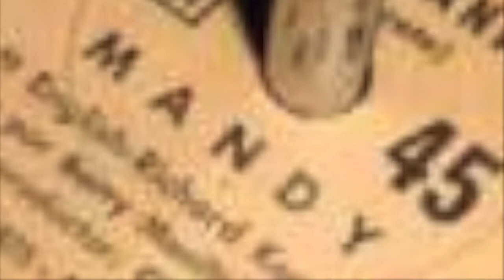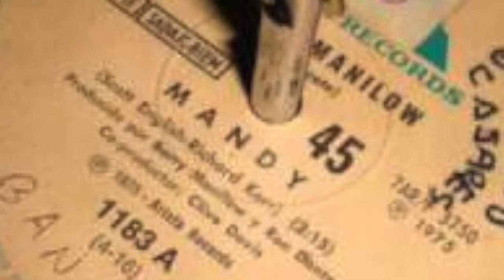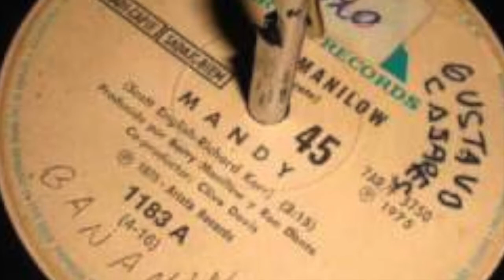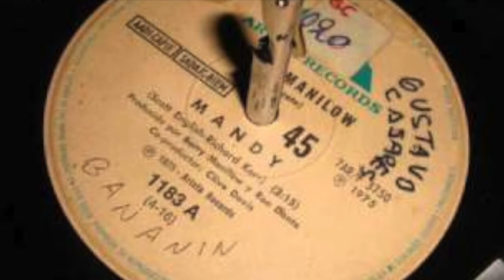Bob C Mandy Barry Manilow 575A49A5 6CEB 483C 8CAA D3FF3CEC3EBD